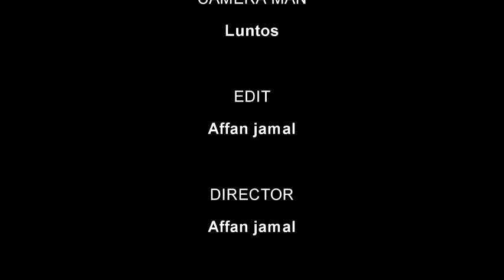PASTA ANATEMBEA NA MKE WANGU - Sharukani wa vingunguti